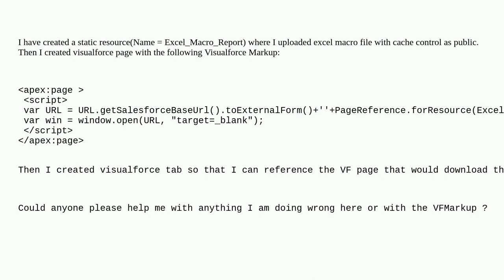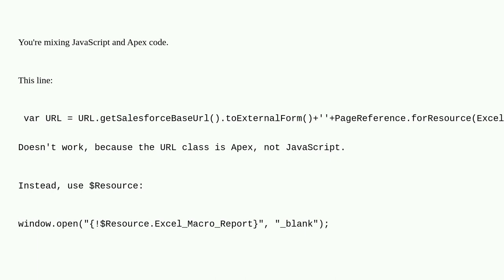Salesforce: Accessing excel within visualforce page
Accessing excel within visualforce page

A special thanks goes out to the awesome community

  visualforce-component visualforce static-resources